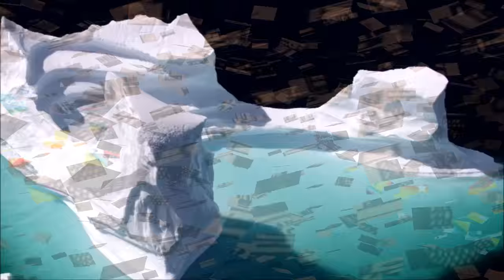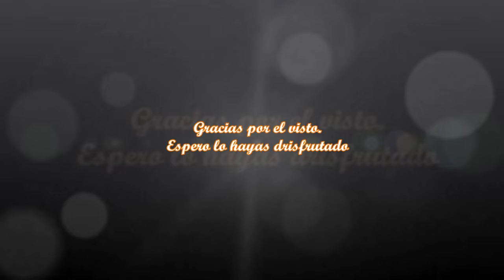Pink Floyd - A Pillow of Winds / Burning Bridges HD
Les traigo un video creado por mi, en base a una serie de cortes naturales, lo cual crea un buen climax para escuchar estos temas de una excelente banda como lo es Pink Floyd. Espero lo disfruten ;)